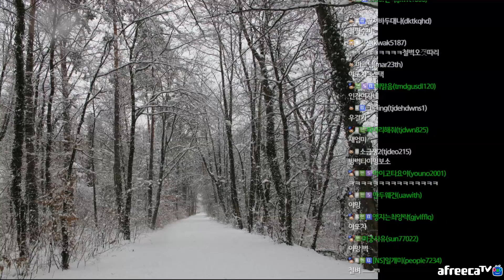타요랑 말 싸움하는 아프리카 대통령 자리 넘보는 아린형2